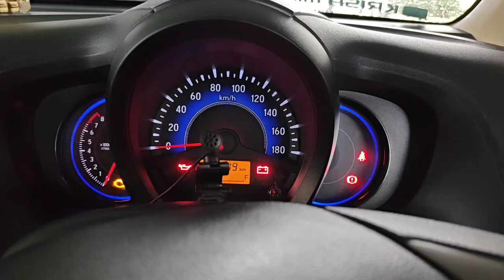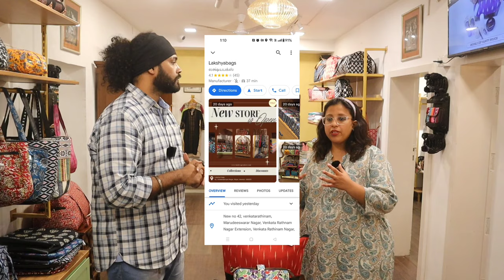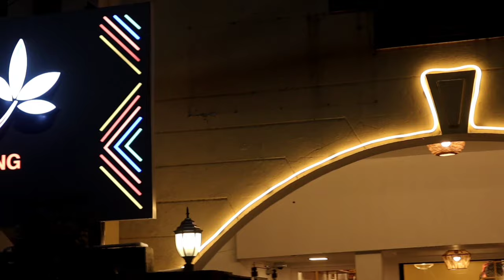CREATIVE BAGS IN AFFORDABLE PRICING AT CHENNAI (LAKSHYA BAGS)|HOST KRISH|KRISH WINS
CREATIVE BAGS IN AFFORDABLE PRICING AT CHENNAI (LAKSHYA BAGS). HI PEOPLE. ANOTHER INTRESTING VIDEO FOR YOU GUYS. IN THIS VIDEO YOU GONA EXPLORE LAKSHYA BAGS.THEY HAVE WIDE RANGE OF BAG COLLECT5IONS TO FULLFILL YOUR  MULTIPURPOSES NEEDS.LASHYA BAGS MANIFACTURES BAGS.KURTIS AND NIGHT WEARS.THEY HAVE FACTORIES IN TAMIL NADU AND ANDRA PRADESH.SUPPLIES PRODUCTS ACCROSS INDIA.THROUGH COURIER AND PARCEL SERVICE.LAKSHYA BAGS HAS NOW OPENED ITS FAGSHIP STORE IN ADYAR AND AIMING TO OPEN STORE ACCRAM TO TILLOSS INDIA.LAKSHYA BAGS WORKS ALL SEVEN DAYS.OPEN FROM MORNING 10AM TO TILL 8.30PM.
SINCERE THANKS TO MRS DIVYA (LAKSHYA BAGS).

STORE ADDRESS:
42, Venkatrathinam nagar Adyar Chennai 20
Timings: all days open 10 to 8.30 pm

DO FOLLOW ME ON;
                             LIKE-SHARE IT TO YOUR FRIENDS-COMMENT.
                                             KEEP SUPPORTING..